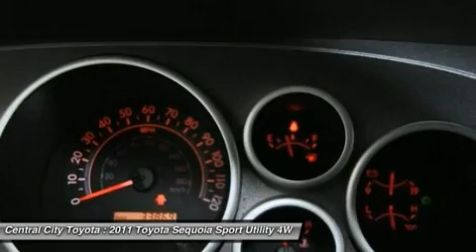2011 TOYOTA SEQUOIA Philadelphia, PA 1411041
2011 TOYOTA SEQUOIA Philadelphia, PA
Stock# 1411041

4800 Chestnut St.

Need room for the whole gang but don't want a van?? Check out Sequoia!!! Pretty in beige with beige cloth interior and room for 7!!! Automatic with 4 wheel drive and V8 Muscle!!! Power windows, locks and cruise control!!! CD player, bluetooth connectivity and USB port!!! Alloy wheels!!! Fold down third seat for additional cargo space and so much more!!! Toyota Certified gives you peace of mind as well as the remainder of a 7 year 100,000 mile limited powertrain warranty!!!